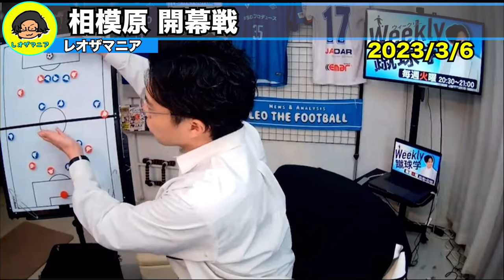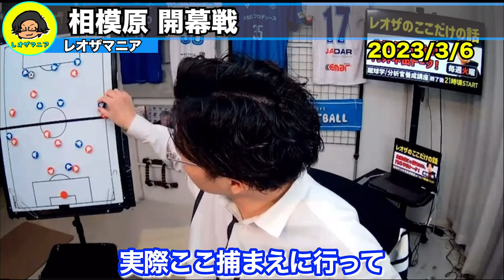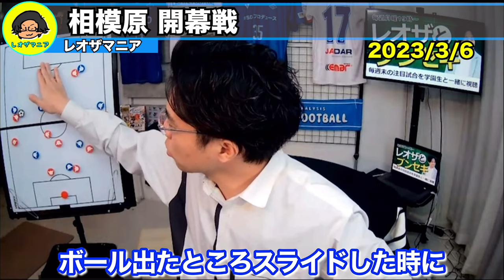戸田和幸監督率いるSC相模原開幕戦どうだった？【レオザ切り抜き】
【レオザ】本田圭佑からのコメントを見るレオザ【切り抜き】

2014年辺りからの閉塞感に危機感を覚えています。